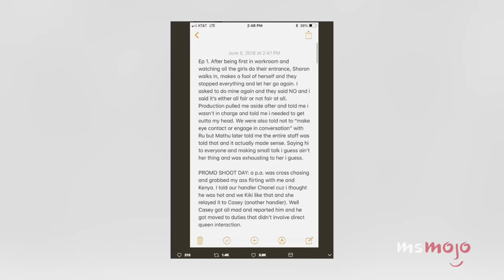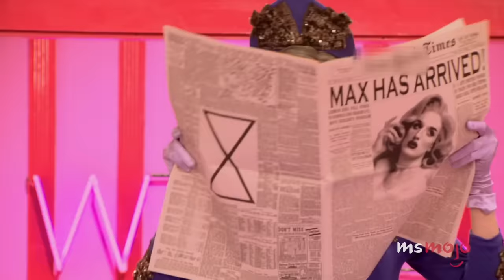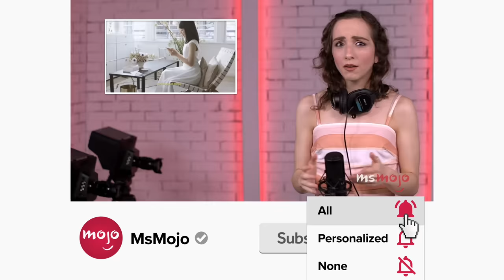Top 20 RuPaul's Drag Race Queens That Left Too Soon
These "Drag Race" queens left too soon. For this list, we’ll be looking at the queens on the American versions of this show, “All Stars” included, who sashayed away too soon. Our countdown includes Mrs. Kasha Davis, Vivacious, Tammie Brown, and more! Who is YOUR favorite robbed queen? Sound off in the comments!